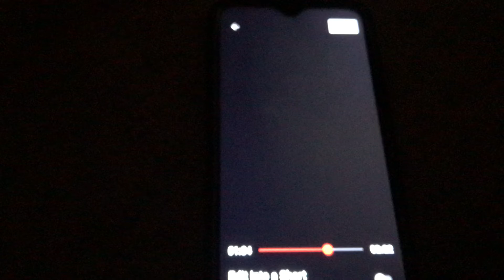Dino James promo and wooden railway Thomas promo 2022 review part 3